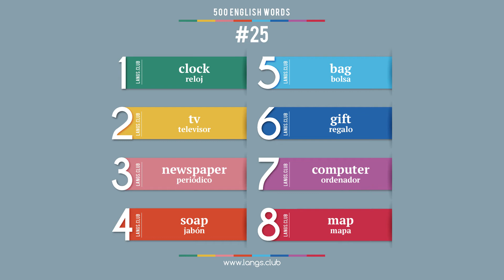#25 - Aprender INGLÉS. 500 palabras básicas del idioma inglés.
1  clock  reloj
2  tv  televisor
3  newspaper  periódico
4  soap  jabón
5  bag  bolsa
6  gift  regalo
7  computer  ordenador
8  map  mapa

Inglés para principiantes.
Aprender inglés para españoles.
Estudiamos el inglés de forma independiente.
Comience a aprender inglés ya desde hoy en día.
Idioma inglés en línea.
Las tarjetas con palabras en inglés.
Inglés individualmente.
Inglés gratuito.